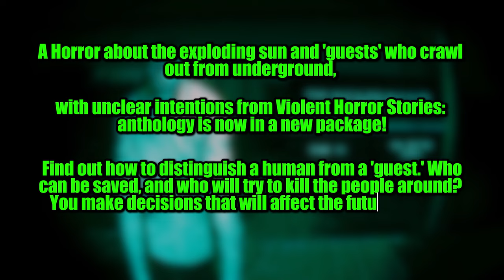Do Not Trust These Fake Humans from Coming into your home...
Do Not Trust Fake Humans from Coming into your home...

Hello guys since all of y'all watched my lego video I really hope you did enjoy that video for sure man but today game I actually gonna be playing but I think all of all will be interested in this game & it's called No I'm Not a Human this game is similar too That's not my Neighbor this version is scarier because you never know who you're letting in the house also the game is also about a Horror about the exploding sun and 'guests' who crawl out from underground with unclear intentions from Violent Horror Stories: anthology is now in a new package! Find out how to distinguish a human from a 'guest.' Who can be saved, and who will try to kill the people around? You make decisions that will affect the future lives of those you are trying to save.

Who Inspired me to play this game by:  @HollowPoiint  I don't steal content for some of you

This Game was one scariest experiences games I ever played

Chapters:
00:00 - 00:32 CINEMATIC INTRO
00:32 - 44:08 FULL GAME OF NO NOT I'M NOT A HUMAN
44:08 - 45:34 ENDING
45:38 - 45:52 OUTRO